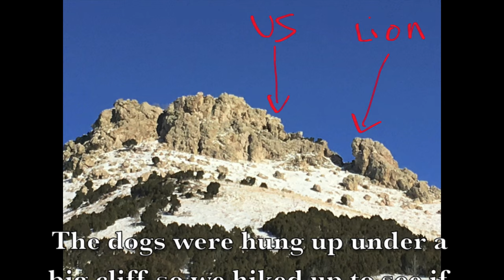MOUNTAIN LION FACEPLANT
Mountain lion hunting with hounds. The dogs trailed this lion up into some big cliffs and the cat climbed high on top of a big rocky point the dogs couldn't get up to and they couldn't see the lion.

We do our best to learn and gather as much information about the mountain lions in the areas we hunt so we can do what we can to help their population. So with this cat hunkered down behind the rocks we couldn't tell for sure if it was a male or female. That is why we walked out onto the point to try to identify the sex of the lion.

So before you rip us for forcing the lion off the cliff please understand that it had easier ways to make it off the rocks. Also, it was just a little slip in the footing that caused it to fall the way it did. Mountain lions can usually handle jumps that high with ease. And, as you will see in the video, it was just fine after the fall. We even encountered this same lion later in the season and confirmed it was ok.